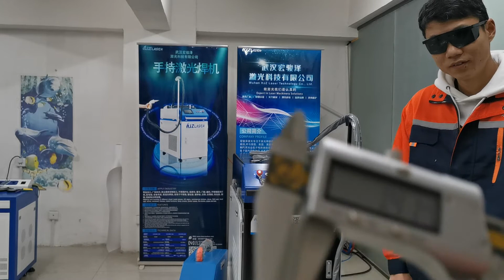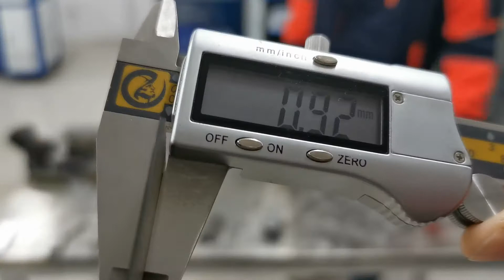1000w 1500w 2000 watt 3000W handheld fiber laser welding machine 2019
2021 HJZ Laser Best handled fiber laser welding machine for stainless steel, carbon steel, aluminum, brass, etc metal